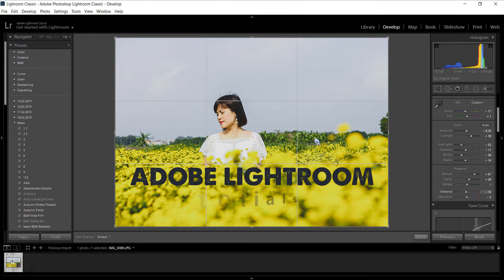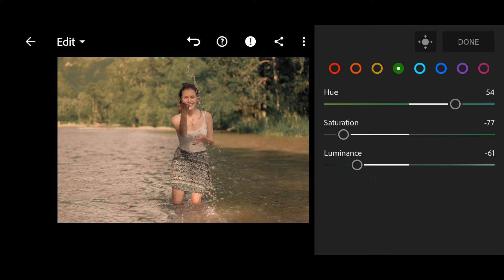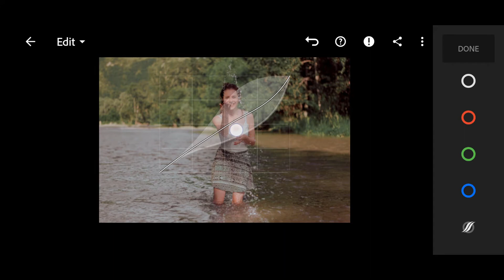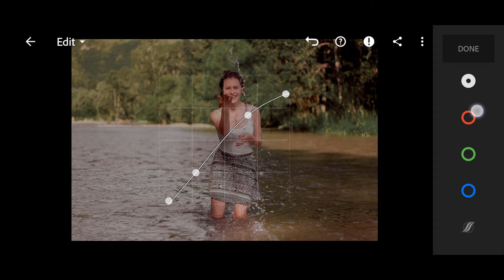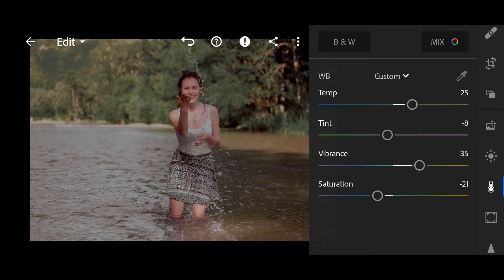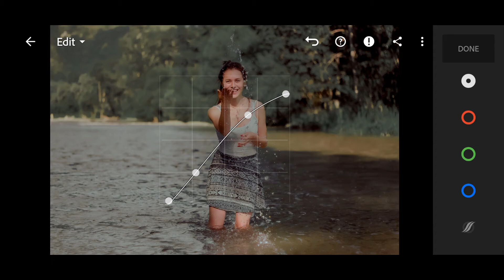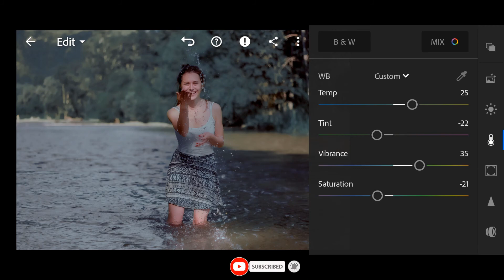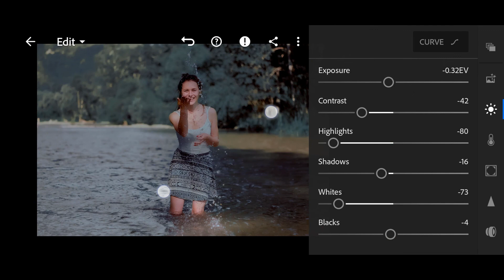Hướng dẫn chỉnh màu Cinematic Outdoor Natural Mobile Lightroom Preset Tutorial, DNG Preset Free #108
Download Preset DNG Lightroom Free, Các bạn xem video trong Video sẽ xuất hiện dãy số gồm 4 chữ số sẽ là Password. Không sao chép màu để bán dưới mọi hình thức, khi Share nơi khác cần dẫn nguồn bài viết. Cảm ơn bạn nhiều.

Lưu ý là Preset nó sẽ thích hợp với cùng tone màu của ảnh mình đã làm, những hình ảnh khác Tone màu nó sẽ có kết quả khác nhau. Vì thế các bạn cần xem Video hướng dẫn để chỉnh sửa hình ảnh của mình được đẹp hơn.